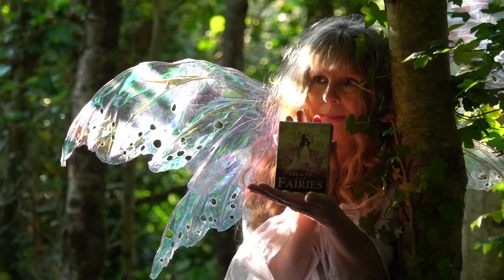SCORPIO Oracle Reading November 20th to 30th with Karen Kay (Messages from the Mermaids)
Oracle Reading for SCORPIO November 20th to 30th with Karen Kay (Messages from the Mermaids). for daily posts.